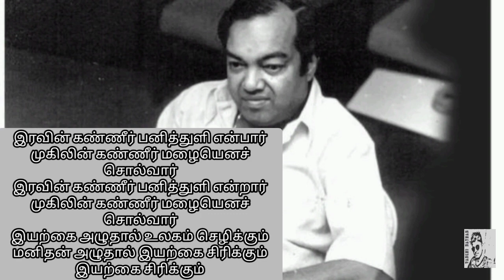கவிஞர் கண்ணதாசன் வரிகள்